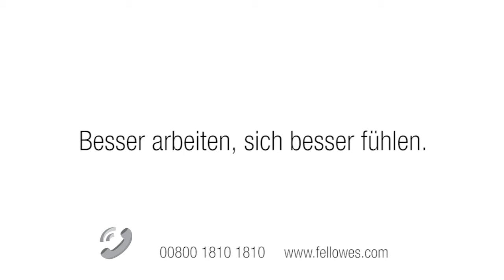Fellowes® Lotus™ DX Sitz-Steh Workstation - Ladestation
Dieses Video zur Ladestation der Fellowes® Lotus™ DX Sitz-Steh Workstation zeigt Ihnen, wie Sie die integrierte drahtlose Ladestation einrichten und nutzen. Die Fellowes® Sitz-Steh Workstation der nächsten Generation bringt Bewegung in Ihren Arbeitstag, um die Produktivität und das Wohlbefinden zu steigern. Die zum Patent angemeldetete Smoot Lift Technology™ und die ergonomischen Griffe sorgen für Stabilität sowie leichte Höhenverstellubarkeit. Somit ist die Lotus™ DX Sitz-Steh Workstation für versQiedene Nutzer und Arbeitstile geeignet.
Der eingearbeitete antimikrobielle Microban® Schutz hemmt die Ansammlung schädlicher Bakterien über die gesamte Produktlebensdauer.
In 22 versQiedenen Höhen um insgesamt 43,2cm einstellbar für Ihren ganz persönlichen Komfort. Die zwei Arbeitsflächen bieten viel Platz für Zubehör, um Ihren Arbeitsplatz optimal einzurichten. Durchdachtes Kabelmanagement System mit rückseitigen USB-Anschlüssen für Tastatur und Maus ermöglicht freie Bewegung am Arbeitsplatz. Zwei integrierte USB Anschlüsse zum Laden von Smartphone oder Tablet sowie eine drahtlose Ladestation für Geräte, die mit Qi-Technologie kompatibel sind. Die Fellowes® Sitz-Steh Workstation wird komplett vormontiert geliefert und lässt sich somit innerhalb kurzer Zeit aufbauen. Die maximale Tragfähigkeit beträgt 15,8 kg. Verfügbar sind schwarz und weiß. Kompatibel mit Lotus™ Monitorarm Sets für 1 und 2 Monitore.